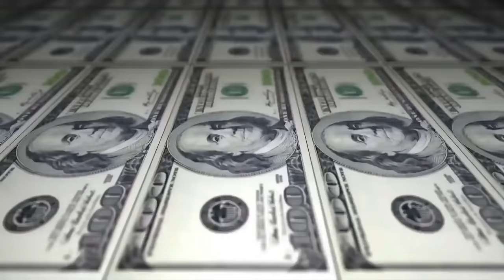Pelé vs Eldin - 2 fase - 205º Batalha do Tanque - São Gonçalo - 2016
Vencedor da Batalha:Pelé
Musica da Introdução: Orochi & Liink - 4AM